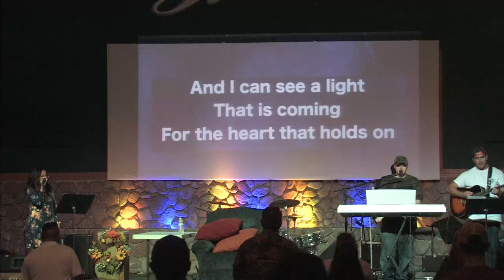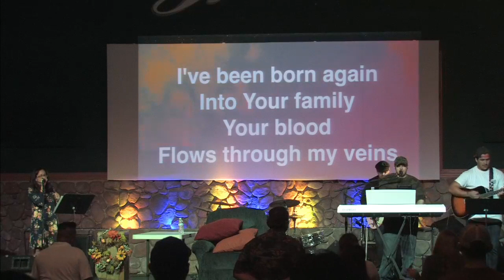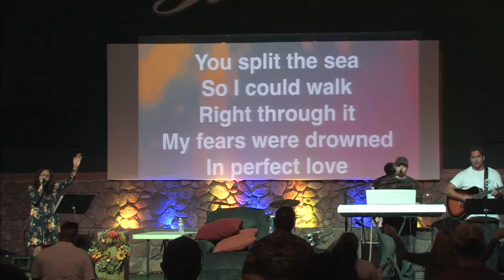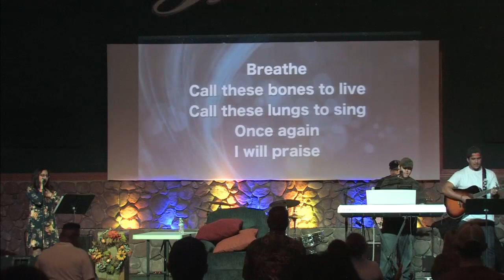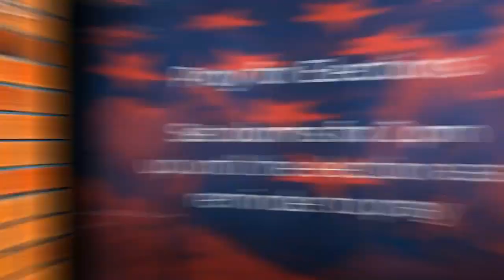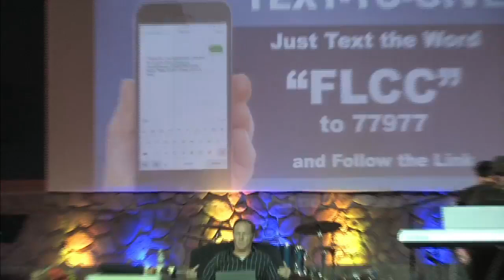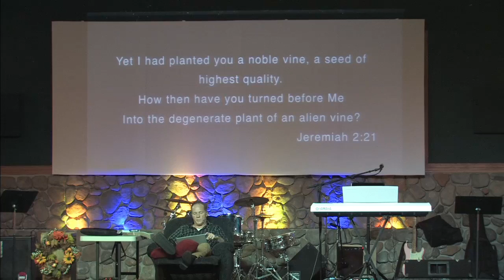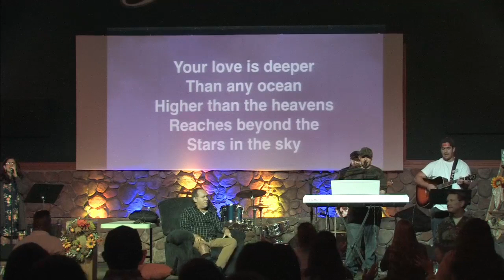20201025 Sunday Morning Gathering Pastor John Schaffer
20201025 Sunday Morning Gathering Pastor John Schaffer